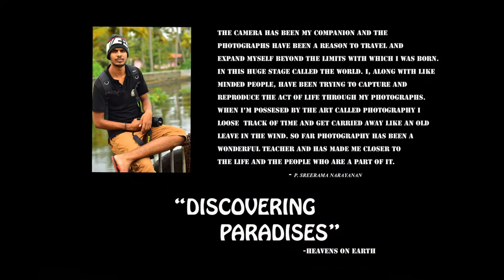30 Creative and Inspirational Landscape Photography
SreeramaNarayanan done photography project on Landscape Photography. He is a 9th Batch student for Creative Hut Institute of Photography, Mattakkara, Kerala.